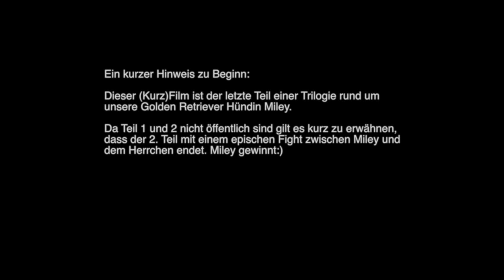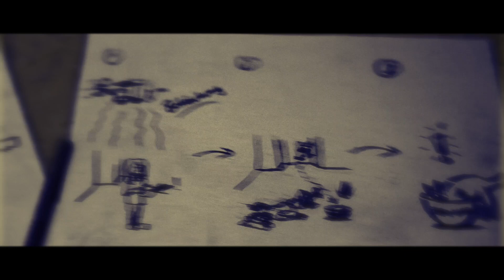Miley 3 - Golden Miley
Dieser (Kurz)Film ist der letzte Teil einer Trilogie rund um
unsere Golden Retriever Hündin Miley.

Da Teil 1 und 2 nicht öffentlich sind gilt es kurz zu erwähnen,
dass der 2.Teil mit einem epischen Fight zwischen Miley und
dem Herrchen endet. Miley gewinnt:)

Mit den Erinnerungen an diese Auseinandersetzung beginnt
nun der letzte Teil.